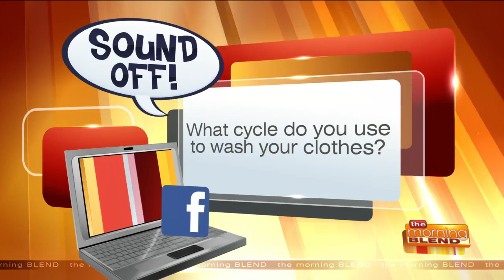Changing the World One Word at a Time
For those who haven’t heard of him, Kwame Alexander is a New York Times Bestselling author of 32 books, recipient of numerous awards including the prestigious Carnegies Medal and Newbery Medal, and the Founding Editor of VERSIFY, an imprint of Houghton Mifflin Harcourt that aims to Change the World One Word at a Time. Today, we chat with the poet and educator to discuss the pandemic and racial tensions across America. Kwame fills us in on what life has been like in the pandemic and his recent panel called “How to Raise and Teach Anti-Racist Kids.”  Kwame has a new book coming out in the fall! It’s a collaboration with James Patterson called “Becoming Muhammad Ali,” so be sure to check that out at its release! And to learn more about Kwame, visit his website KwameAlexander.com.